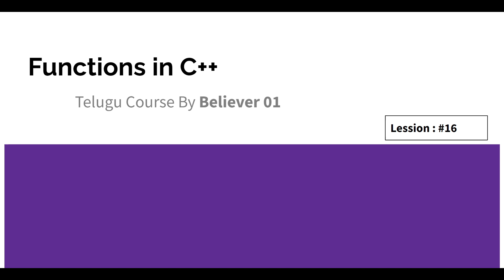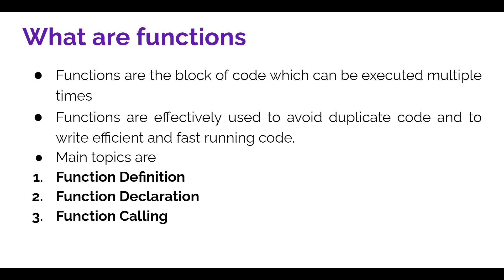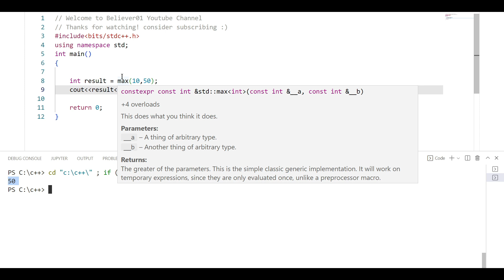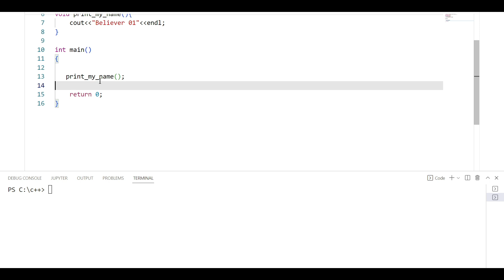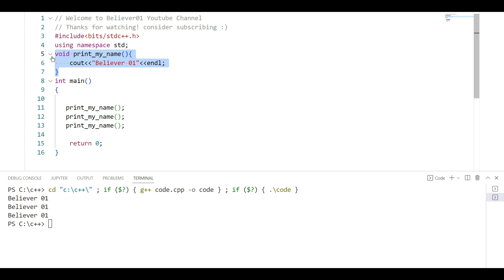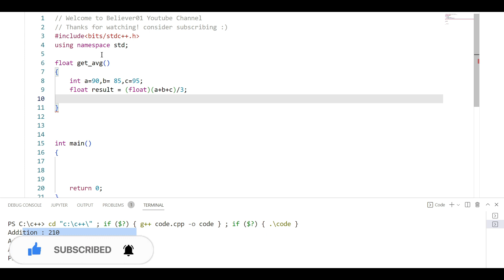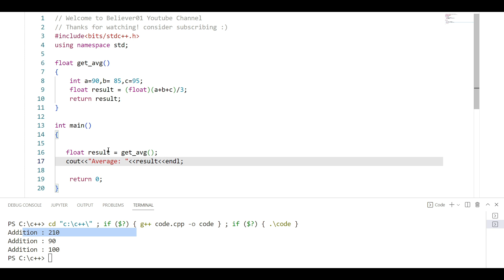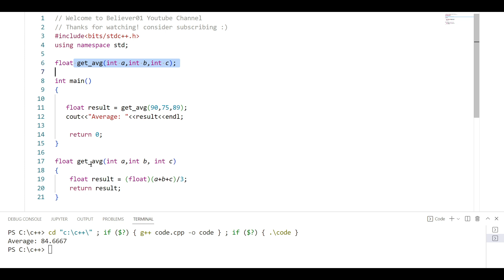functions in c++ Full Explanation In Telugu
functions in c++ Full explanation
functions in c++ Full tutorial in telugu
functions in c++ explanation in telugu
c++ full course in telugu
learn c++ language in telugu
c++ langauge telugu
functions in c++ in telugu
programming tutorials in telugu
coding in telugu
believer 01 coding videos
learn code in telugu
programming in telugu
learn computer programming in telugu